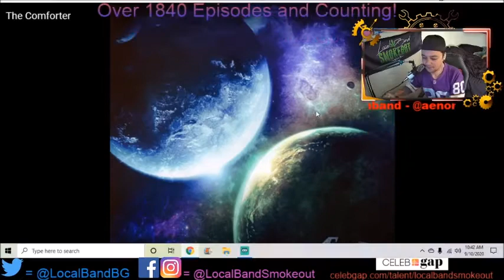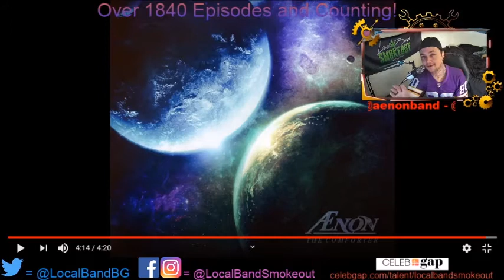Aenon - The Comforter - Episode 1843 - 8.8/10